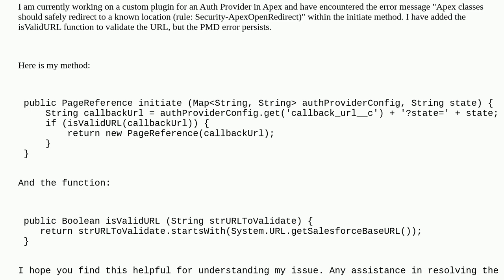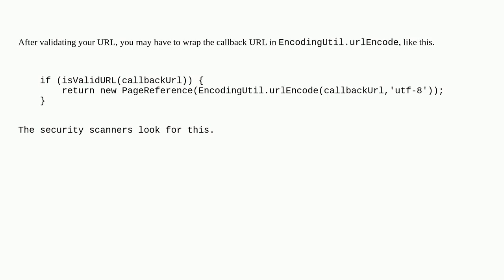Salesforce: How to Resolve the Apex PMD Rule "ApexOpenRedirect"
How to Resolve the Apex PMD Rule "ApexOpenRedirect"

A special thanks goes out to the awesome community

  pmd security apex